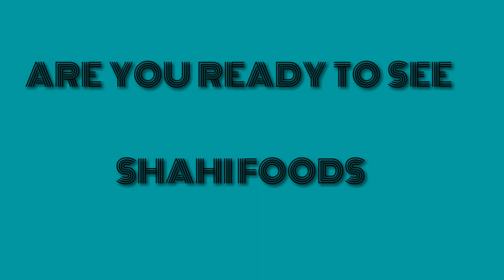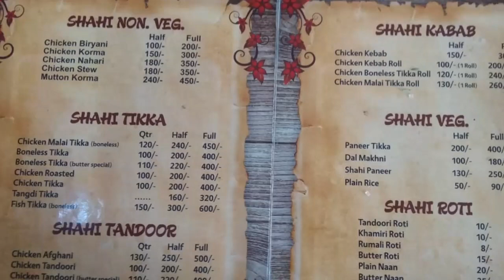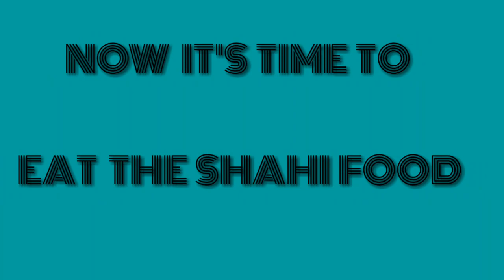The best non veg food for non veg lovers in New Delhi karol bagh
So friends aap ko video kesi lagi vo hume comment box me bataye ye humari first youtube video hai too kuch gulti ho to hume jrur bataye aur aap hume bata bhi sakte hai ki next video hum kis jagha per video banaye
aur also follow as on this accounts😇😇😇😇😇  hum next video jaldi hi banayeunge TILL THEN BYE FRIENDS.

address is

Padum singh road near sastri parking
karol bagh metro station